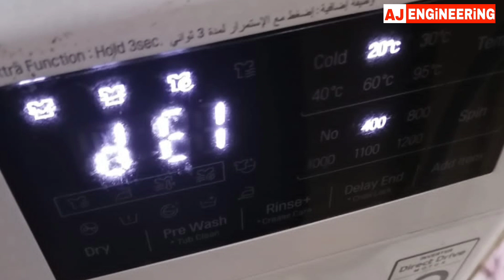lg front load washing machine not working | repairing errors Le DE1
This video is about the LG Fully automatic washing Machine Repair error code solution lg washing machine front load repair
Inverter LG Wishing machine repairing